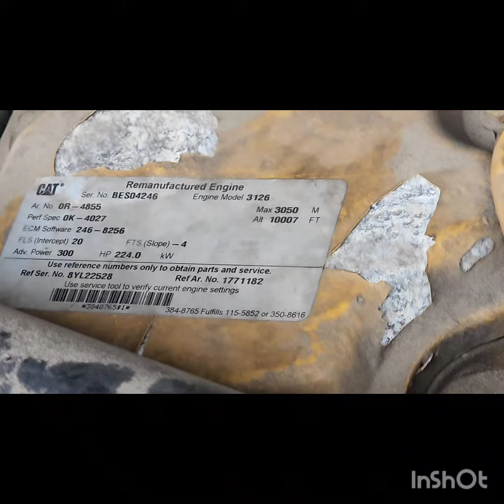(P-73716) 2000 Caterpillar 3126 ENGINE ASSEMBLY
Description
(Used) 2000 Caterpillar 3126, ENGINE ASSEMBLY-
REMANUFACTURED 2013-
Family Number: YCPXH0442HRK,
Displacement: 7.2L,
Horsepower: 300,
Ar.No./CPL: 0R-4855,
Serial Number: BES04246,